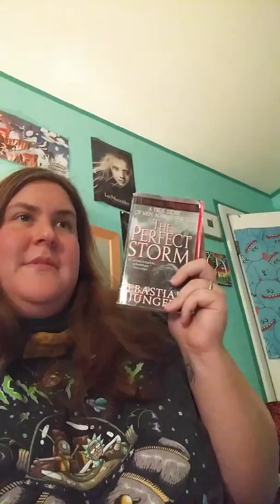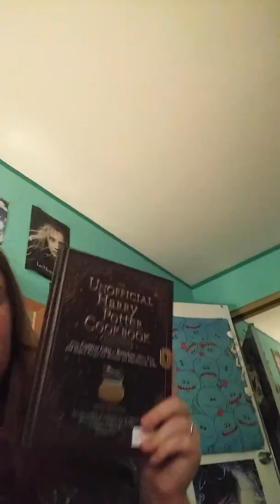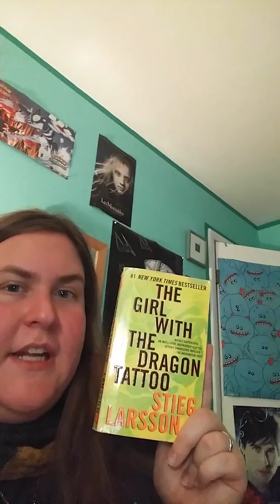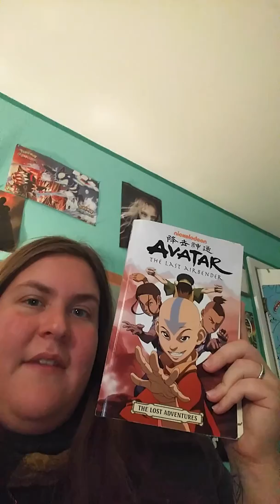My Super Ambitious October 2018 TBR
The books I plan to read the month of October.
Books Mentioned:

One Dark Throne by Kendare Blake
The List by Siobhan Vivian
The Perfect Storm by Sebastian Junger
The Unofficial Harry Potter Cookbook by Multiple Authors
Hocus Pocus and the All-New Sequel by Matt Griffin
Wicked by Gregory Maguire
Gamer Girl by Mari Mancusi
Avatar the Last Airbender : The Lost Adventures by Dark Horse Comics and the original creators of Avatar
Two Dark Reigns By Kendare Blake
Save the Date By Morgan Matson